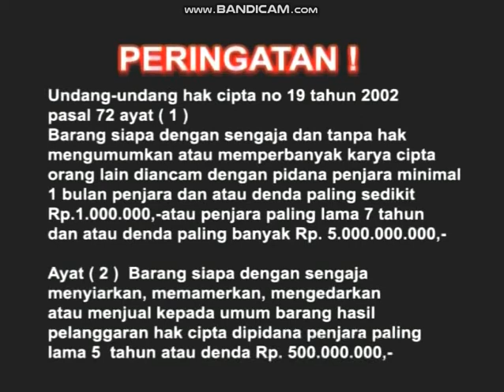Opening to Search: Unit 13-16 (Unit 15-16: Vol 8, Disc 2) 2010 DVD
1.Emperor Edutainment Logo
2.Website Promo
3.Warning Screen
4.Disc Info Screen
5.DVD Menu
6.Previously on Search
7.Opening Intros
8.Start of the Episode 15